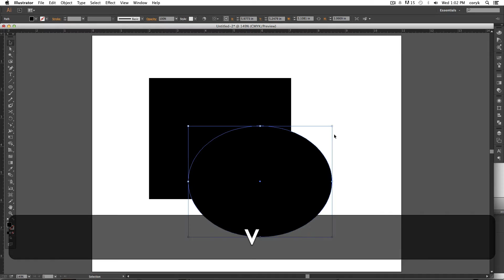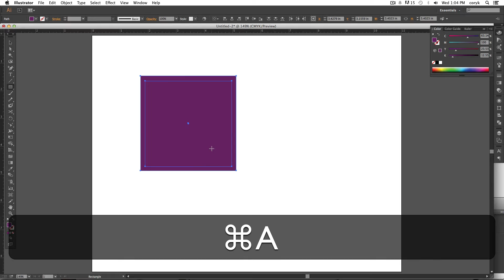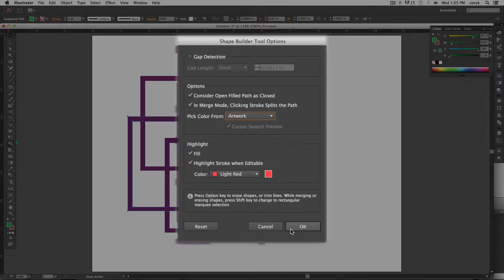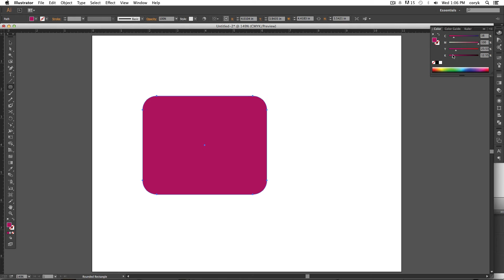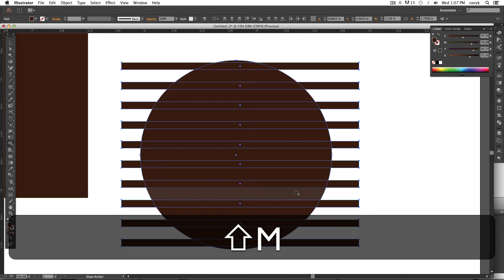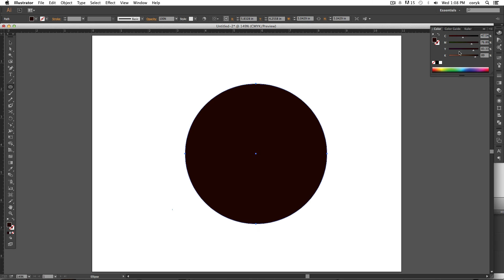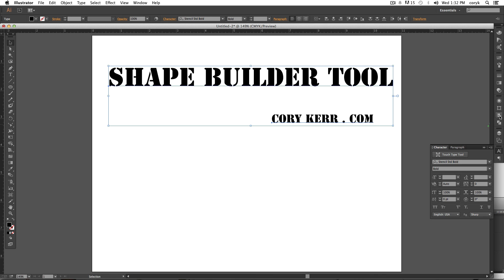The Shape Builder Tool is better than The Pathfinder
Learn the new Shape Builder Tool and how it can save you a ton of time cutting, combining and deleting sections of overlapping shapes in illustrator.